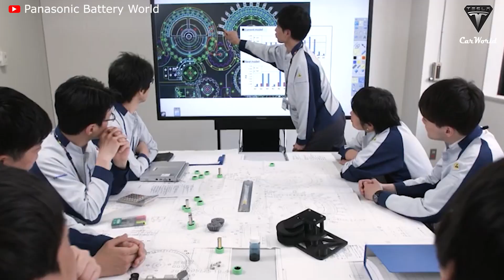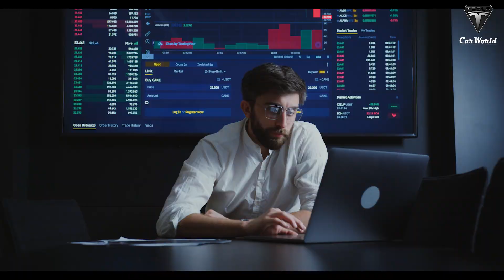Elon Musk Reveals Tesla's INSANE production Plan $100B, Warning GM & FORD!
Source :
In Tesla’s shareholder letter, the company noted that its theoretical max production, has increased by nearly two-fold. Tesla's Fremont production capacity expanded to 650,000 vehicles from 600,000 last quarter, and Giga Shanghai’s capacity grew to 750,000 from 450,000. Meanwhile, production of vehicles has ramped up in both Austin and Berlin, with Tesla now claiming each factory has an installed capacity of 250,000 vehicles.
In Tesla's Q2 2022 Q&A webcast, Elon Musk says it could theoretically deliver nearly 2 million of its EVs per year, a massive figure for a company that delivered 936,000 vehicles in 2021. In fact, Tesla delivered 310,000 vehicles in the first quarter and 254,000 in the second quarter. The company would need to deliver a relatively ambitious 1,436,000 vehicles in the second half of 2022.
With a revenue of 54 billion in 2021, it is expected that if Tesla manufactures 2 million vehicles this year as planned, sales will reach 100 billion in 2022. Moreover, currently, Tesla's total revenue in Q1, and Q2 2022 is $18.76 billion and $16.93 billion, respectively. In the remaining 2 quarters of the year, the revenue will reach $64.31 billion. It is almost 2 times higher than the previous 2 quarters.
Elon Musk said that "We've had many 30,000-car weeks already, so I think a 40,000-car week is within reach by the end of this year."
So what weapons help Tesla achieve its goals?
Tesla has about 17 Giga Presses. The first two Giga Presses were installed at the Fremont factory. There are now 3 Giga Presses at Giga Shanghai, 8 Giga Presses at Giga Berlin, and about 4 Giga Presses at Giga Texas. So we’ve made a lot of advancements in manufacturing processes. We reduced the body welding robot count by 70% per unit of capacity in Austin and Berlin. Elon Musk spoke of manufacturing processes.
According to Tesla, the next generation Giga Casting will be used to build the Cybertruck. It’s also lighter, cheaper, and has superior noise and vibration harshness, so it’s good on every level. But this journey is not over. The company will bring another level of simplicity and manufacturing improvements with Cybertruck and future products that they are not quite ready to talk about now but they think will be very exciting to unveil in the future. It is possible that this new Giga Press will develop new alloys to work better with larger cast parts to use for their structure.